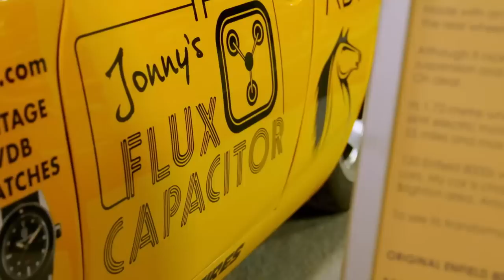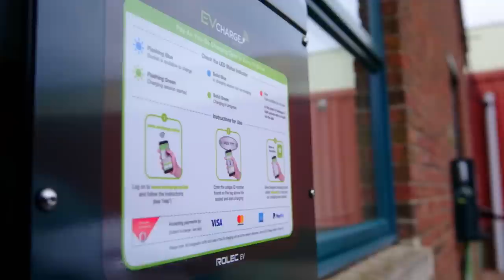Jaguar I-Pace - the future of the electric car? | Fifth Gear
Jonny tries to convince Jimmy electric cars are the future by spending a day driving the I-Pace. Taken from Series 27 of Fifth Gear, first broadcast 18th October 2018.